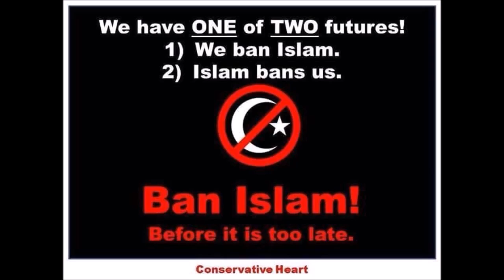Turku Mass Stabbing Terror (Finland)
On Friday 18th of August 2017, Several people were stabbed in an knife attack in the Finnish city of Turku on Friday but it was not immediately clear if this was a militant action or had some other motive.

Police said they arrested one person after a shootout & were hunting for other possible attackers.

They warned people to stay away from the city as they reinforced security nationwide.

The Turun Sanomat newspaper reported that at least one person was killed in the attack. Newspaper Helsingin Sanomat said eight people had been taken to hospital following the stabbings, some of them are in critical condition.

Interior Minister Paula Risikko told Helsingin Sanomat she did not yet know whether the attack was related to terrorism.

Finland is traditionally peaceful but the Finnish Security Intelligence Service raised the terrorism threat level in June, saying it had become aware of more serious terrorism-related plans in Finland.

Finnish police say two people have died and at least eight people have been injured after a stabbing attack in a market square in the south-western city of Turku.

It was unclear if the incident was related to terrorism, said police, who shot at and arrested one man after the attack. Contrary to earlier reports, police said they were not looking for other suspects.

Police said the suspect was in custody and being treated in a hospital after officers shot him in the thigh. People were warned to stay away from Turku as security was reinforced nationwide.

At about 4.40pm, south-west Finland police tweeted: “Several people stabbed in central Turku. People are requested to avoid the city centre.”

Witness Laura Laine told YLE that she stood approximately 20 metres (65ft) from where the stabbing took place. “We heard that a young woman was screaming. We saw a man on the square and a knife glittered,” Laine was quoted as saying. “He was waving it in the air. I understood that he had stabbed someone.”